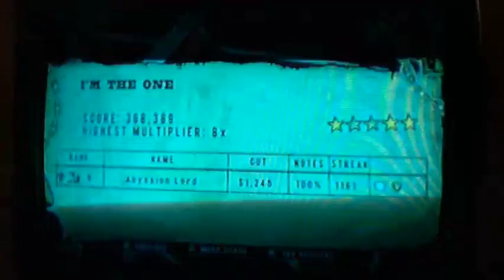I'm the One 368,389 1st Place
Still a bad score but who care, 7th FC. I recently coop FC'd this with Pyrowar56 and FC'd the song twice in a row during our coop session, the FBFC will happen I swear.